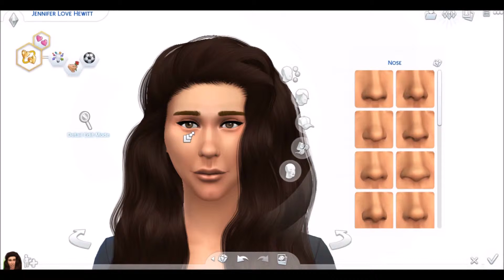The Sims 4Create a Sim:Jennifer Love Hewitt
today i have made Jennifer Love Hewitt , another video is coming soon adding another sims around the usa challenge video to the playlist and making a celebrity sims/reality stars playlist as well.
ORIGIN:JHAZZYBUNNY
SIMSAMINO:JHAZZYSIMMER
SIMSTAGRAM:rosesimmer25